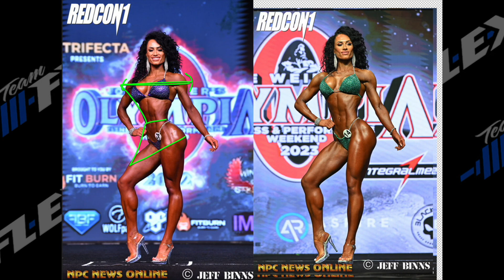Jennifer vs Jennifer - Bikini Olympia 2022 to 2023 Physique Comparison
Today I'm comparing Jennifer Dorie's physique at the 2022 Bikini Olympia to the 2023 Bikini Olympia.

In 2022 Jen took 2nd, in 2023 she took 1st. What changed? What improvements did she make over the year that was able to secure her spot as the winner of the 2023 Bikini Olympia?

I'm comparing side by side and showing you exactly what the improvements are and why she made them. This will help you better understand what the judges are looking for going into 2024 whether you are a first-time competitor or a seasoned IFBB pro.

If you want to train with me at Team FFLEX free for 7 days click this link!

Photo credits to NPCNewsOnline
Video credits to Gilcoproductions